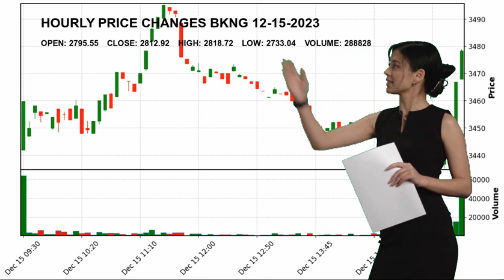Booking Holdings Inc. BKNG Stock Price Analysis Today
Booking Holdings Inc. Common St BKNG Today.
December 15 Booking Holdings Inc. Common St Hourly Price Changes of Booking Holdings Inc., which closed yesterday at $2812.92 and started the day at $2795.55.
Booking Holdings Inc. reached maximum $2818.72 today. And the lowest stock price was $2733.04 .
Travel Services Consumer Cyclical Mr. Glenn D. Fogel BKNG Booking Holdings Inc. Common St Booking Holdings Inc. NASDAG Stock Price BKNG Price Booking Holdings Inc. Common St Price BKNG Stock Price Booking Holdings Inc. Common St Stock Price nasdaq 100 analyses today analysing nasdaq stock market stock forecast technical analysis stock analysis stock today stock tomorrow stock live